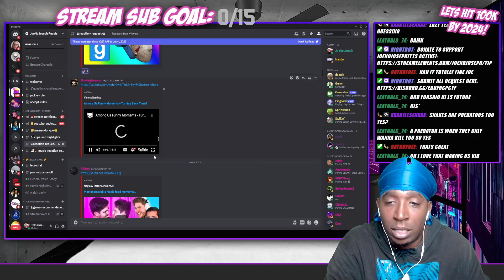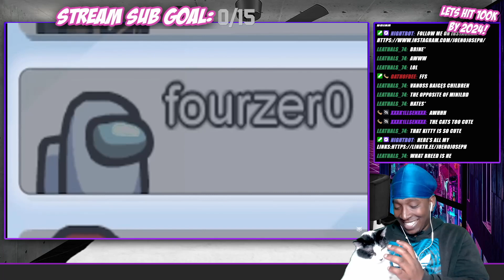Reaction To Among Us Funny Moments - Turning Back Time!!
OR KICK.COM/JOENOJOSEPH